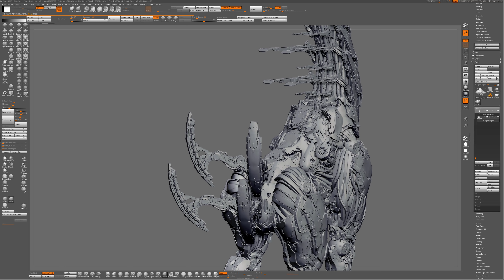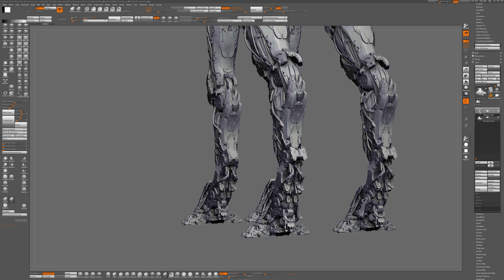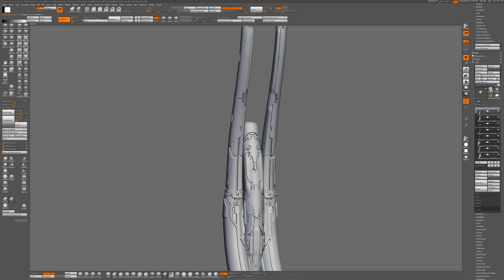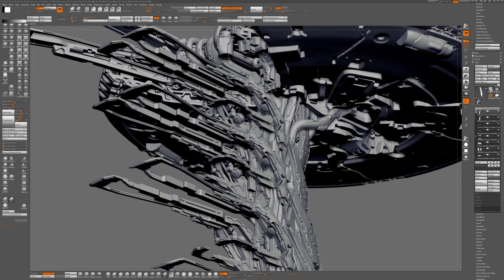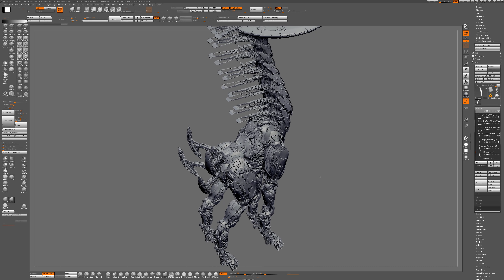Show Gallery -- Horizon - Zero Dawn - Giraffe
My work on Horizon - Zero Dawn for the Giraffe design/hero.